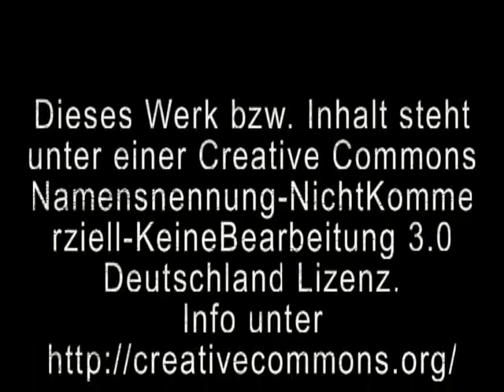Wenige Demonstranten protestieren am 09.06.2012 gegen ACTA in Kassel